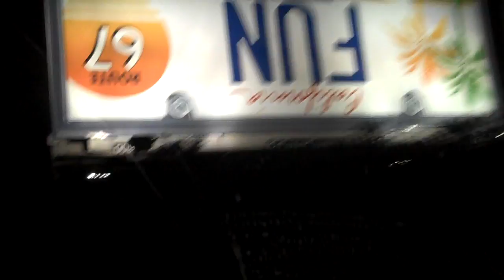someone fucked up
what kind of prank are we pulling here, really!